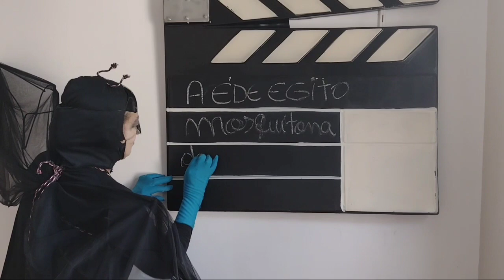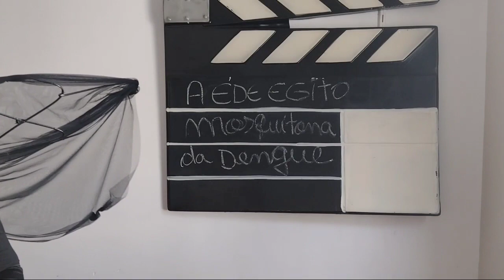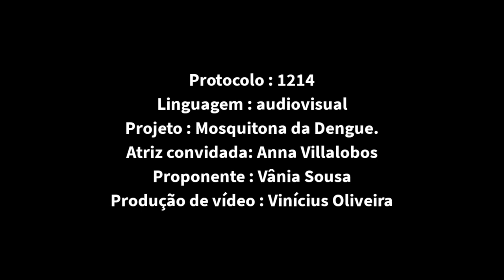A mosquitona da dengue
Titulo A mosquitona da dengue
Artista  Vania Angelo de Sousa
Linguagem Áudio visual
Protocolo FC 001214